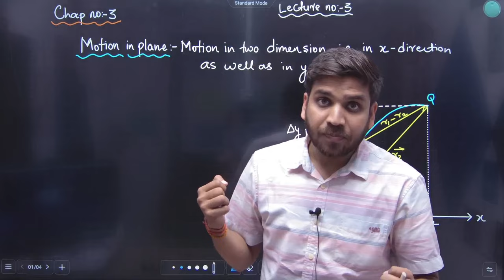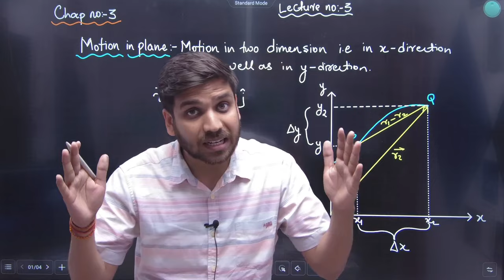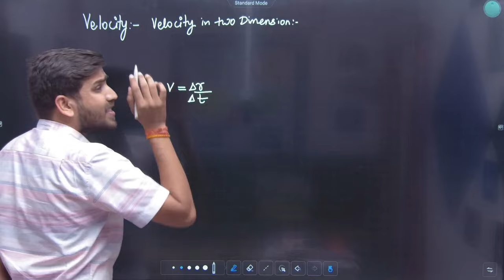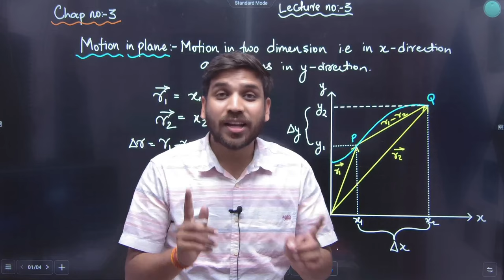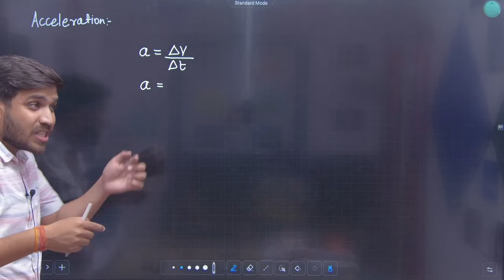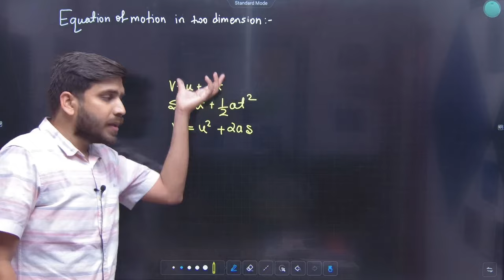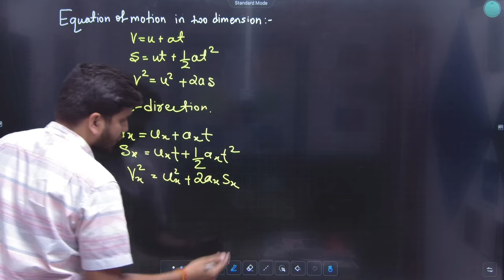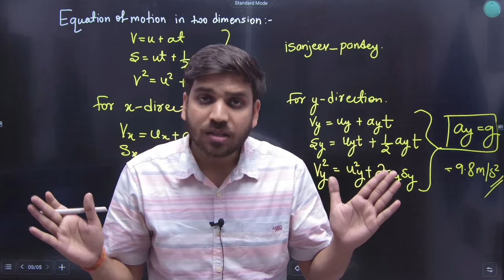11th Physics | Chapter 3 | Motion In a Plane | Lecture 3| Maharashtra Board